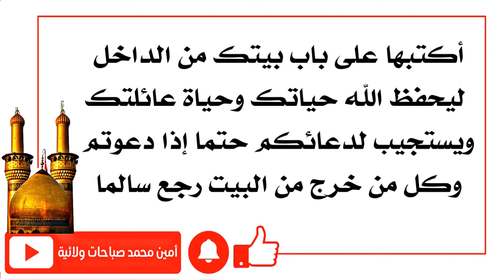أكتبها على باب بيتك ليحفظ الله حياتكم ويستجيب لدعائكم وترجعون بالسلامة دوما لبيتكم